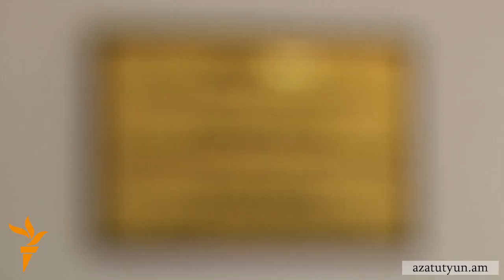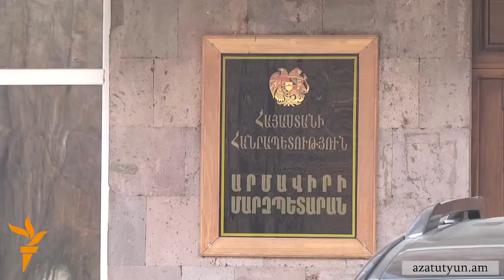Մարզպետարանի լրացուցիչ հիմնավորումը համոզե՞լ է կառավարությանը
Վարչապետ Հովիկ Աբրահամյանը կառավարության այսօրվա նիստում մերժեց Արմավիրի մարզպետարանի առաջարկը՝ հավելյալ 8.5 մլն դրամ հատկացնել էլեկտրաէներգայի դիմաց կուտակված պարտքը մարելու համար: